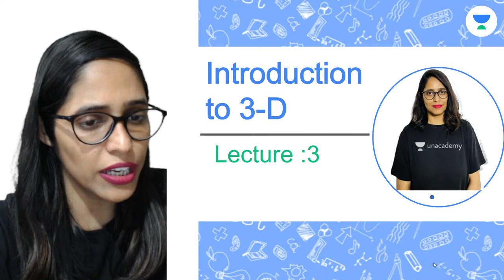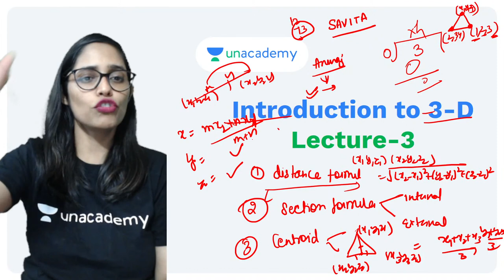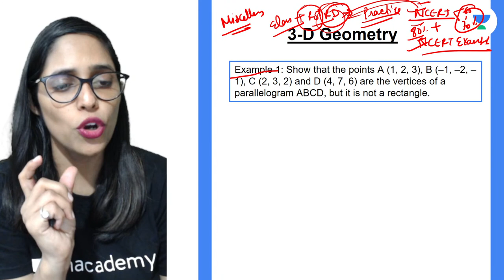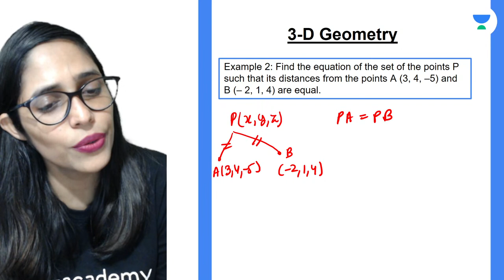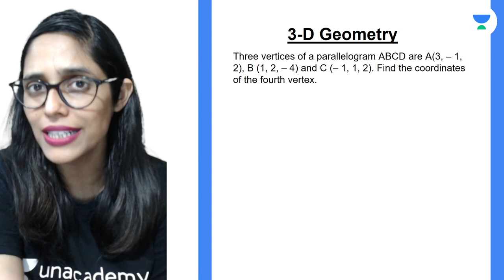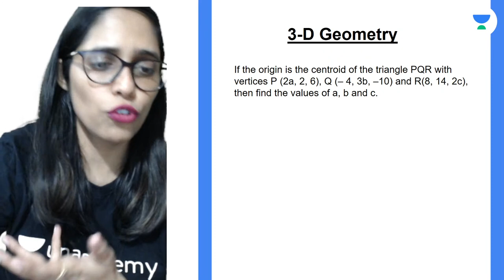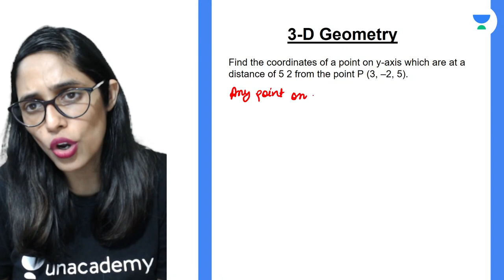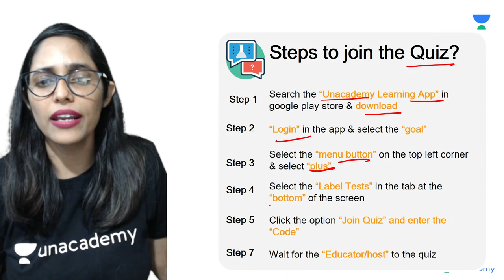Introduction to 3D Geometry | Lecture 3 | Class 11 Math | Unacademy Class 11&12 | Savita Anjana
In today's lecture, Savita Anjana ma'am will be discussing the Introduction of the chapter 3D Geometry for class 11. Watch this video and find out some amazing tips & strategies which will help you increase your focus for Exam Preparation.

1. Learn from your favourite Educator
2. Dedicated doubt clearing sessions
3. One Subscription, Unlimited Access to Live Online Classes and Videos
4. Real-time interaction with best-in-class Educators
5. You can ask doubts in live online classes
6. Limited learners in each Online Class
7. Download the videos & watch offline